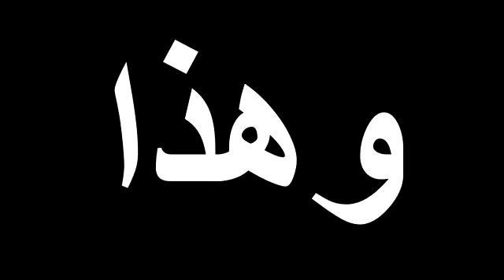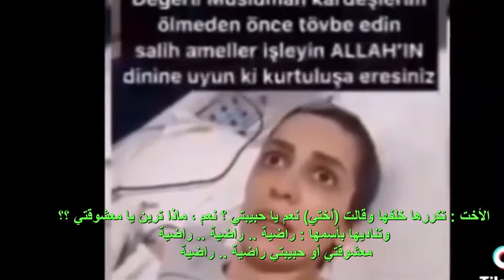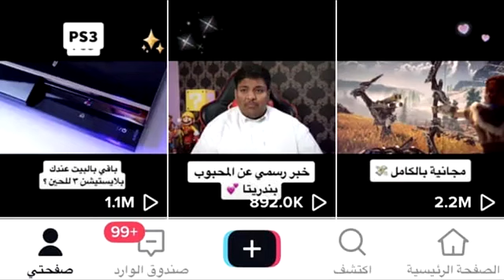الموت على المباشر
الموت
آخر لحظة من الحياة
بين الحياة والموت
الحياة